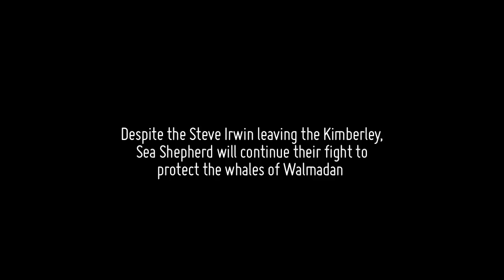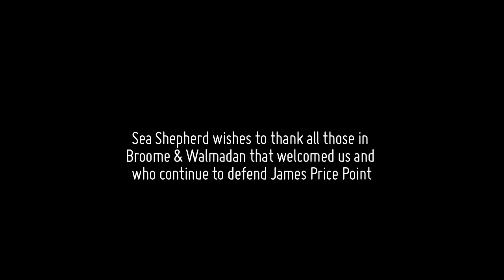Operation Kimberley Miinimbi - Sea Shepherd Conservation Society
At the beginning of August, 2012, Fair Projects set sail with the crew of the Steve Irwin, as the Sea Shepherd Conservation Society traveled half way around Australia to descend upon Walmadan (also known as James Price Point) in Western Ausrtalia - the site of the worlds largest Humpback Whale nursery.

With Woodside proposing the construction of the second largest gas processing plant in the world at Walmadan, Sea Shepherd launched 'Operation Kimberley Miinimbi' in order to bring worldwide attention to the Kimberley coastline and show the world what we all stand to lose if the development goes ahead.

Throughout the campaign, Fair Projects documented activities on board, and today we are pleased to bring you the short film, 'Operation Kimberley Miinimbi'.

For Fair Projects, being involved with Operation Kimberley Miinimbi was an amazing experience. Through video production and photos we wanted to be able to show the rest of the world what the Kimberley look and felt like, in the hope that we could provide Sea Shepherd supporters with a better understanding of what we all stand to lose if this development goes ahead. We hope that the short film does justice to the pristine environment and wildlife of the Kimberley region, which is not only one of the most beautiful and untouched places on earth, but one of the most important for the Humpback whales that we share this planet with

To find out more about Operation Kimberley Miinimbi or Sea Shepherd, please